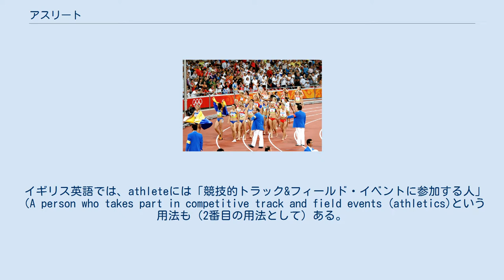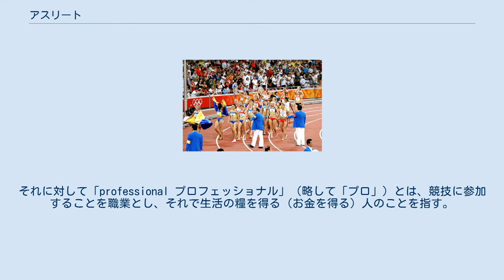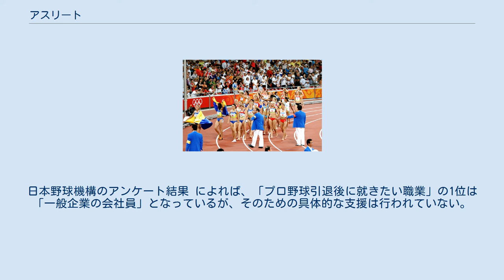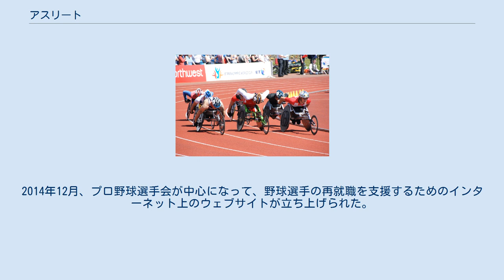アスリート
ニューヨークシティマラソンに参加した大勢のアスリートたち（2005年） パラリンピックの車いす陸上競技 T54クラスで活躍するアスリートたち（2009） オリンピックの七種競技に参加したアスリートたち（2008年） アスリート（英語: Athlete）とは、スポーツや、他の身体運動に習熟している人である。
スポーツや、身体的強さや俊敏性やスタミナを要求されるゲームについて、トレーニングを積んだり、技に優れている人のこと。
 運動選手（うんどうせんしゅ）、スポーツ選手（スポーツせんしゅ）、スポーツマン（英: sportsman）ともいう。
 オックスフォード辞典では「スポーツや、他の形式の身体運動に習熟している人」という定義を、メリアム＝ウェブスター辞典は「スポーツや、身体的強さや俊敏性やスタミナを要求されるゲームについてトレーニングを積んだり技に優れている人のこと」という定義を、それぞれ掲載している。
 アスリートという言葉は、「競技会やコンテストの参加者」を意味するギリシャ語の「άθλητὴς（athlētēs アスレーテース）」に由来している。
この語は「競技」を意味する「ἂθλος （áthlos アスロス）」「ἂθλον （áthlon アスロン）」からの派生語である。
 イギリス英語では、athleteには「競技的トラック&フィールド・イベントに参加する人」（A person who takes part in competitive track and field events (athletics)という用法も（2番目の用法として）ある。
大辞泉では、主として陸上競技、水泳、球技などの選手について言う、との説明文を掲載している。
 日本では「スポーツ選手」の語が一般的であったが、1990年代後半から英語の「アスリート」が使われることが増えた。
当初、アスリートは「陸上競技選手」の意味で用いられたが、後に「プロ／アマ」という文脈での使用、そして「障がい者」「プロ選手一般」「国際的に活躍するプロとアマ」「スポーツ愛好家」全般を含めた使用へと拡大していった。
この変遷には、プロとアマの競技の平等化、障がい者と健常者の競技における平等化、身体の自己管理、スポーツ権の向上や拡大および自己表現としてのスポーツといった新しいスポーツ観が反映されている。
 アスリートや競技について「アマチュア」と言う場合、愛好家、愛する人という意味で、もともと基本的には、競技以外にしっかり本職をもっていて、競技を生活の糧を得る手段に使わず純粋にそれを愛好する人のことを指した。
それに対して「professional プロフェッショナル」（略して「プロ」）とは、競技に参加することを職業とし、それで生活の糧を得る（お金を得る）人のことを指す。
 プロアスリートであれば、必ず金銭的対価を得られるわけではない。
『フォーブス』が発表する世界のスポーツ選手上位50人の年収順リスト（スポーツ選手長者番付）では、アメリカンフットボール・バスケットボール・サッカーのプロが8割近くを占めており、同じプロでも収入に多寡があることがうかがえる。
 日本のスポーツイベント市場規模は、競馬（40％）・競艇（16.4％）・競輪（12.9％）・野球（9.6％）・サッカー（5.9％）・ゴルフ（3.1％）となっており、一部のスポーツを除いた市場規模は小さい。
プロゴルファーの上田桃子が、プロアスリートとして収入を得られないスポーツを「先がないスポーツ」と発言したり、武井壮が「業界のシステムとして給与体系がしっかりしている競技以外の、日本一になってもサラリーマン程度のお給料しかもらえない競技だったら、僕はその競技の協会とか業界が成熟するのを待っていても、自分の選手人生には間に合わないだろうな、と思っています」 と発言したりするなど、プロとして金銭的対価が得られるスポーツは少ない。
 一般に、プロのスポーツ競技者の職業人生は、他の一般的な職業と比較して非常に短期間とされる。
例えば、日本のプロ野球選手の場合、平均選手寿命は（わずか）約9年であり「平均引退年齢」は約29歳である。
また、Jリーガー(J1、J2、J3の選手）では、2013年2月の時点で1142人いるが、毎年100人以上が新規契約され、ほぼ同数が契約解除されており、統計的にはJリーガーの50〜60%程度が入団3年以内に引退している。
Jリーガーに対してアンケート調査を行ったところ、90%が「引退後の人生に不安を感じている」と回答...